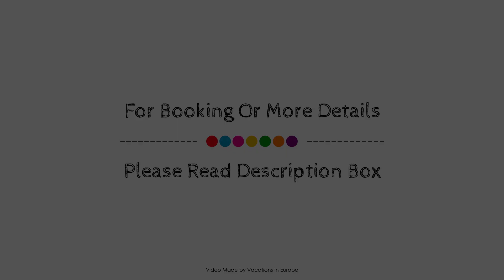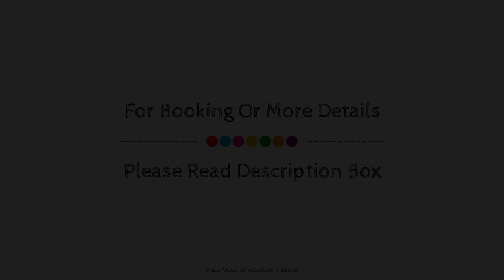VILA VITA Rosenpark, Marburg, Germany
About Property:
The 5-star VILA VITA Rosenpark offers comfort and convenience whether you're on business or holiday in Marburg an der Lahn. The hotel has everything you need for a comfortable stay. 24-hour front desk, facilities for disabled guests, express check-in/check-out, luggage storage, valet parking are just some of the facilities on offer. Comfortable guestrooms ensure a good night's sleep with some rooms featuring facilities such as air conditioning, heating, desk, mini bar, balcony/terrace. Recuperate from a full day of sightseeing in the comfort of your room or take advantage of the hotel's recreational facilities, including hot tub, fitness center, sauna, golf course (within 3 km), indoor pool. For reliable service and professional staff, VILA VITA Rosenpark caters to your needs.
Searching For
1. VILA VITA Rosenpark - Marburg
2. VILA VITA Rosenpark - Marburg Virtual Tour
3. VILA VITA Rosenpark - Marburg Rooms
4. VILA VITA Rosenpark - Marburg Amenities
5. VILA VITA Rosenpark - Marburg Videos
6. VILA VITA Rosenpark - Marburg Offers
7. VILA VITA Rosenpark - Marburg Deals
Audio Credit:
Track Title: Subway Dreams
Artist: Dan Henig